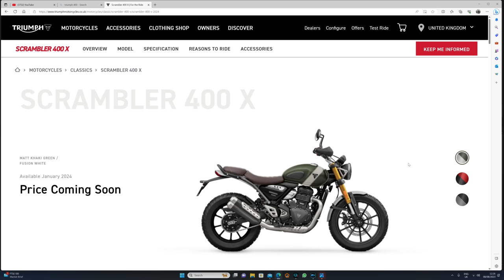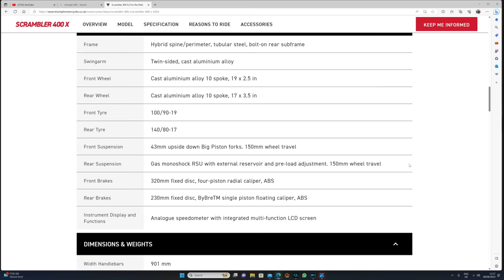New 2024 Triumph Speed 400 & Scrambler 400X & the ever changing fuel consumption Figure's!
My last video on the new Triumph 400 motorcycles prompted some criticism, questions and debates which I have decided to tackle in this video.